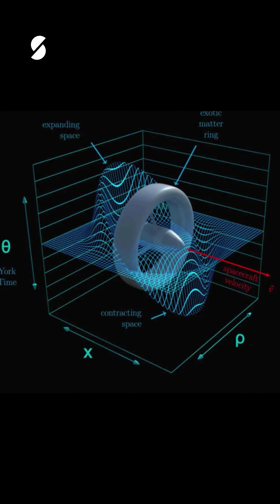NASA's Bold Plan for Faster-Than-Light Travel 🌌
NASA's Bold Plan for Faster-Than-Light Travel. Is faster-than-light travel just a sci-fi dream? NASA's bold plan to explore warp drives might turn it into reality! Inspired by Miguel Alcubier's groundbreaking theory, NASA's latest discoveries dive into the possibility of contracting spacetime to create a warp bubble, allowing spacecraft to traverse the universe faster than light without breaking Einstein's relativity laws. However, challenges like immense energy demands and causality concerns remain. Could this be the start of a new era in interstellar space exploration?

From NASA's Eagle Works Lab experiments to theories about strange radio signals and the beginning of spacetime, this video covers everything you need to know about the science that might one day take us to other star systems. While skeptics point out the hurdles, the dream of interstellar travel continues to inspire. Imagine the International Space Station orbiting a planet in another galaxy or Voyager-like missions that reach distant star systems in mere years!

Join us as we explore this exciting chapter in space research and share your thoughts—what would you do with warp technology? 🌌

Only on @starxtreme